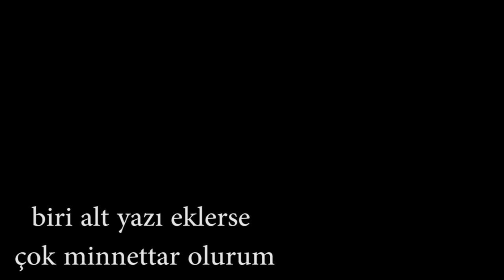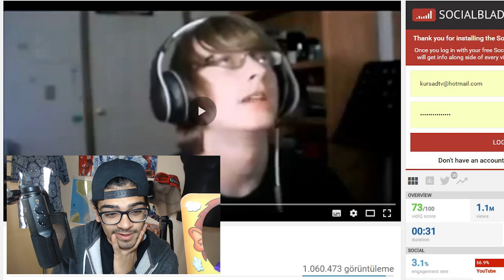CEZALI GÜLMEME CHALLENGE (En Çok İzlenenler)